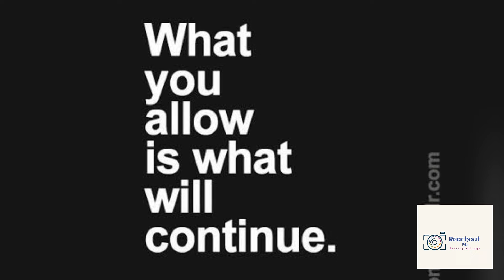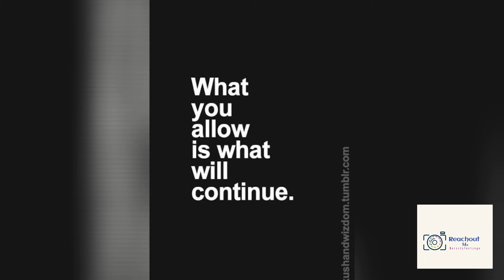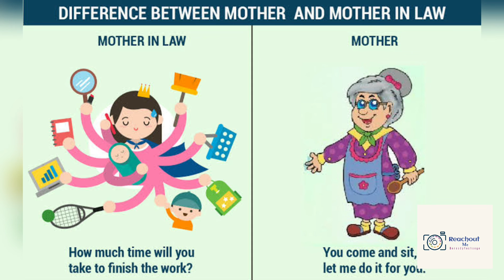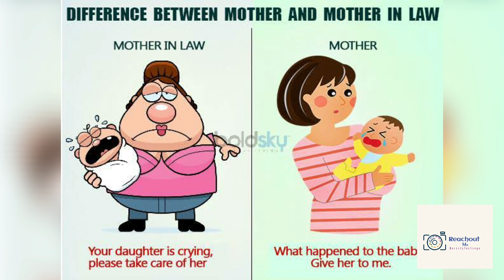Mamiyarai Matralam - 12 | Tamil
Mamiyarai Matralam - 12 | Tamil | Back to home motivation motivationalquotes myownchannel myyoutubechannel Watch it out